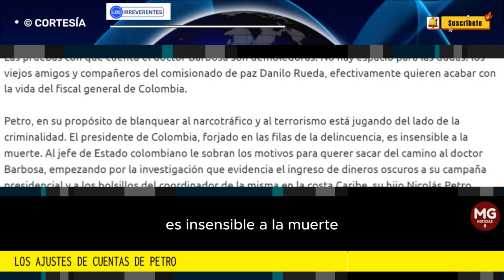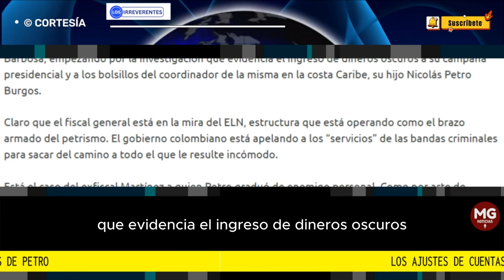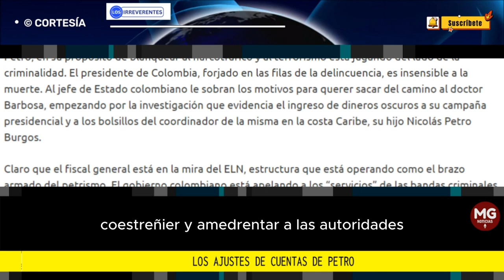LOS AJUSTES DE CUENTAS DE PETRO ⚠️ Editorial Los Irreverentes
En tiempo récord el gobierno socialcomunista de Gustavo Petro determinó que no es veraz el plan criminal urdido por la banda terrorista ELN contra el fiscal general Francisco Barbosa, complot que recientemente fue puesto en conocimiento de instancias internacionales, puntualmente la Comisión Interamericana de Derechos Humanos con sede en la capital de los Estados Unidos.